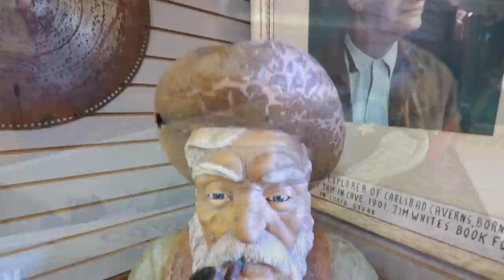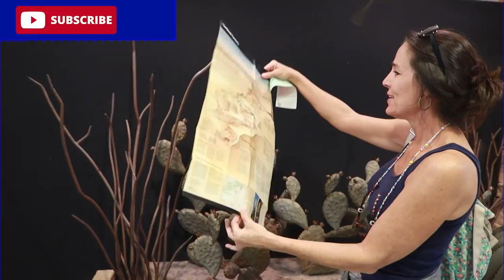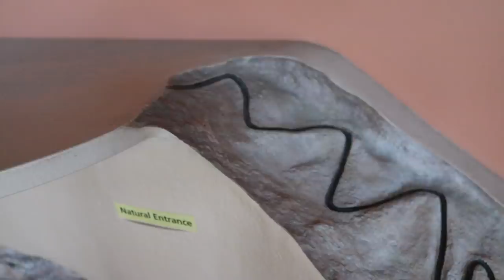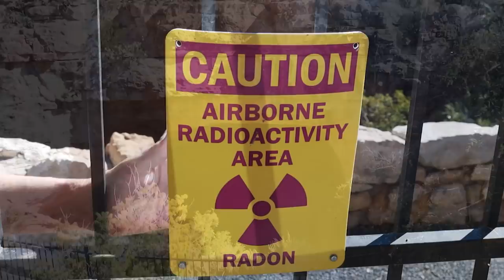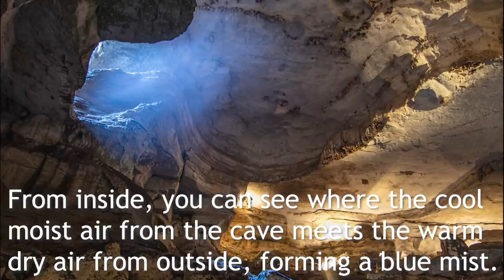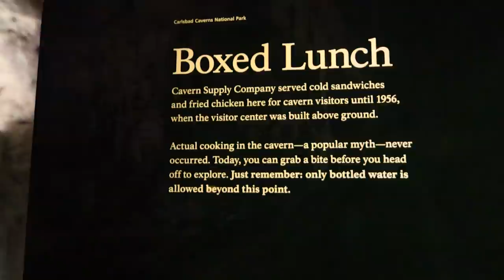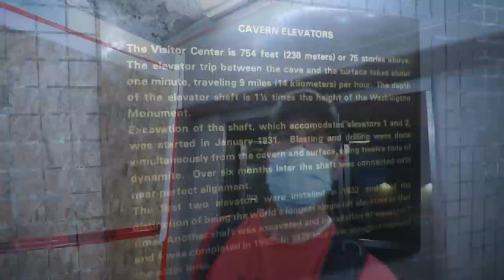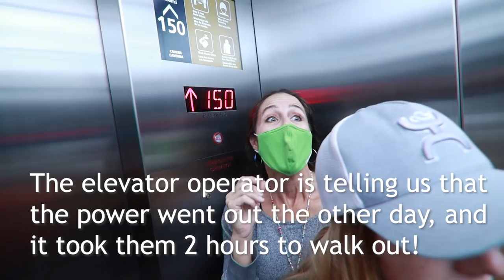We Were Amazed by Carlsbad Caverns in New Mexico!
We couldn't believe how humongous this cave actually is! The 1.25 mile hike along the cavern path seemed longer than that to us, but perhaps it was because we stopped so many times to set up the camera on a tripod and take yet another breathtaking 30-second exposure. The snack bar inside the cave was closed, so we were not only starving but exhausted by the time we made it back above ground! We highly recommend this "customizable cave adventure" to anyone, since you can take it at your own pace. Watch the video for more tips and what to expect on your trip to Carlsbad Cavern, or just enjoy the show!

White Rabbit March by Mike Franklyn
Chrysalis by American Legion
Jungle Cameo by Andreas Boldt

Mike & Kerry